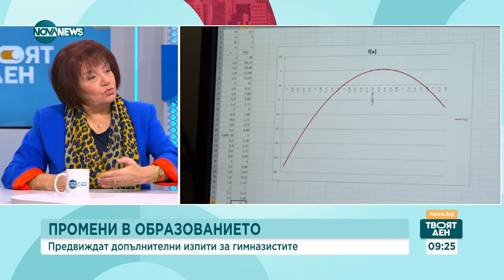Промени в образователната система: Ще бъде ли олекотен учебният материал - Твоят ден (05.12.2023)